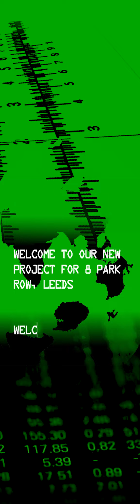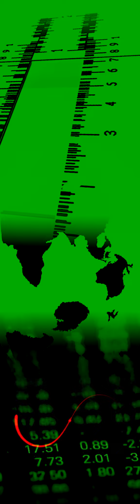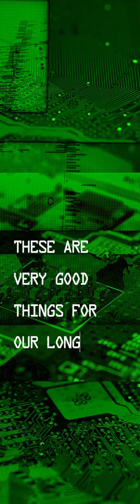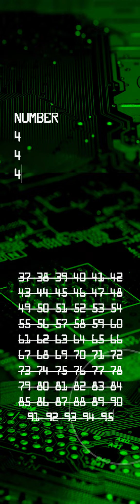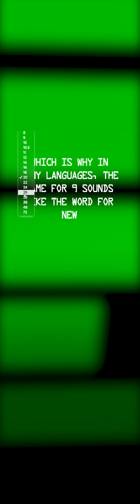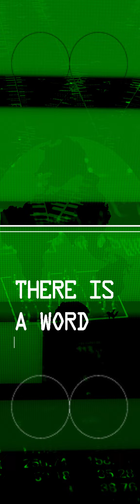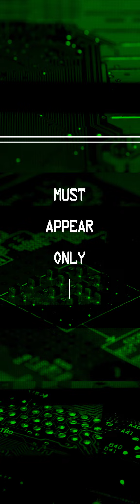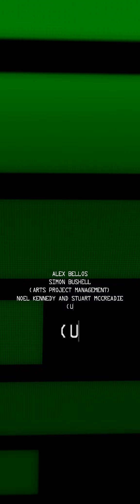FOUR WORDS: NUMBERLAND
A new silent 60-minute work inspired by 'Alex's Adventures in Numberland' with the blessing of author Alex Bellos. Commissioned by Columbia Threadneedle for the new 5m high Media Wall at the refurbished 8 Park Row in Leeds, the work extracts FOUR WORDS from the book's journeys through numberland, in relation to ESG (Environmental Social Governance).